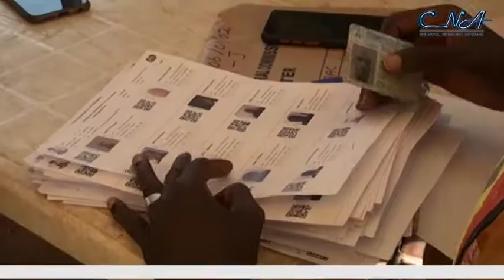FCT Council Election: PDP Floors APC To Abuja Municipal Area Council.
The Candidate of the People's Democratic Party PDP Christopher Zaka Maikalangu has been declared winner of the Chairmanship election in the Abuja municipal Area Council of the Federal Capital Territory.

The Returning Officer for the municipal area council Professor Sani Saka declared the PDP candidate winner having polled 19302 to defeat his closest rival Murtala karshi of All Progressives Congress APC who scored 13340.

Meanwhile, elated Maikalangu in his remarks thanked the people of the municipal area council for the confidence imposed on him, promising to carry everyone along.

Hon Maikanlangu defeated 13 other candidates of other political parties to emerge winner of the keenly contested poll.